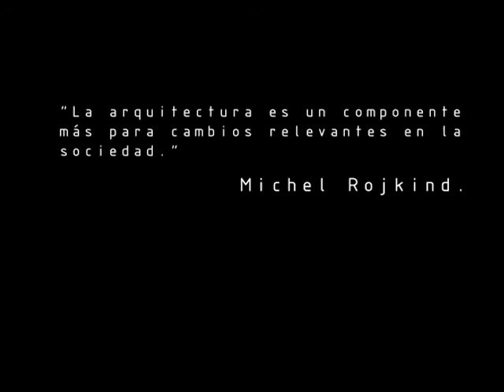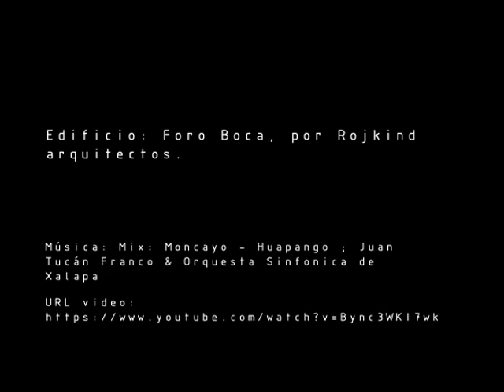Foro Boca. Michel Rojkind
Santiago Chelala Cortés
DAAC2
Primavera 2021
Mtra. Irma Soler